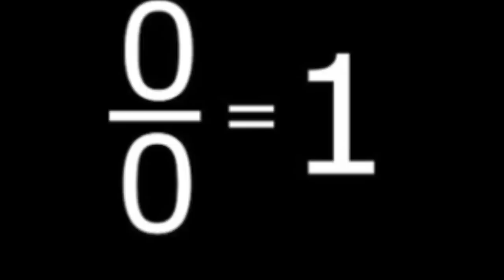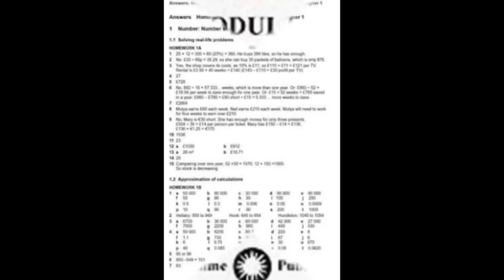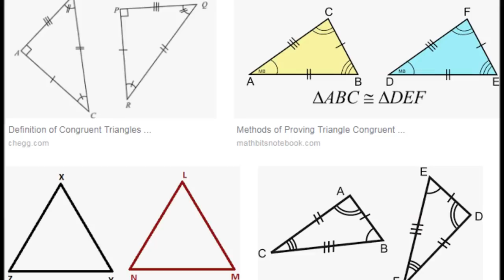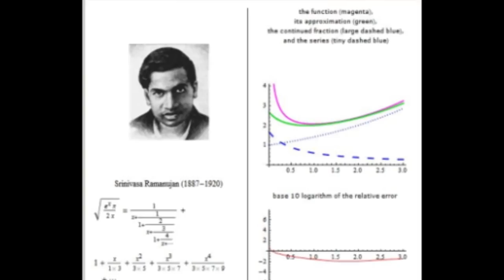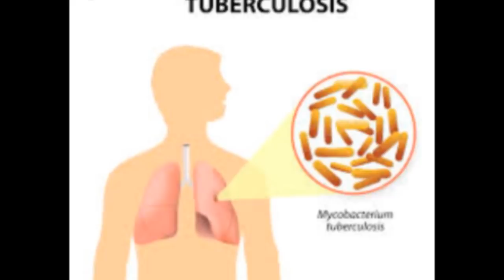Zero to Infinity, biography of Srinivasa Ramanujan, Prose given for Ninth std